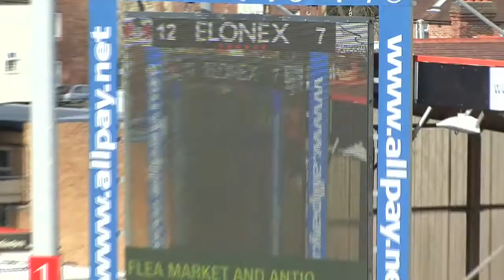Sebastian Ferreira (Nr 19 - Black jumper)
Gloucester A 15 - 24 Newcastle A